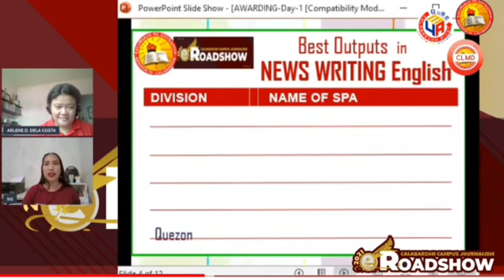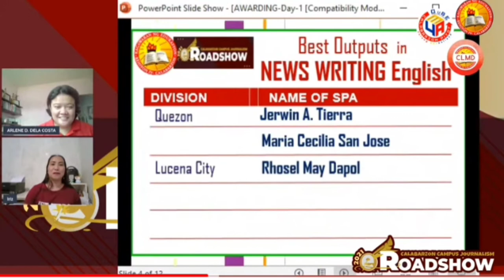BEST OUTPUT IN NEWS WRITING (Filipino) DepEd Region IV-A CALABARZON Campus Journalism- (03-17-21)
About
My channel is created for educational, entertainment, and inspirational purposes. This can be a platform and useful support tool for sharing and providing information, communication, reflection, and learnings that will benefit us from our everyday lives. Everyone matters to me as I wanted to be optimistic, positive, and share the goodness of life. I encourage every person to share their insights, experiences, and passion in the comment section as we learn from each other. Thank you and I love you all!